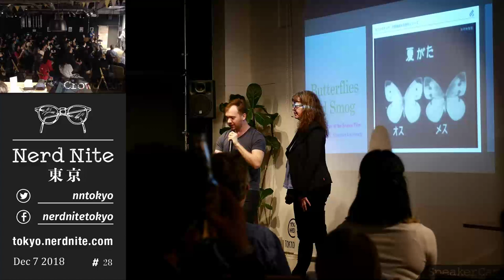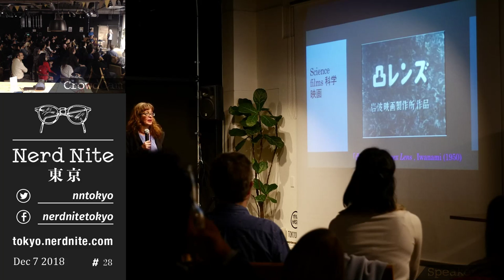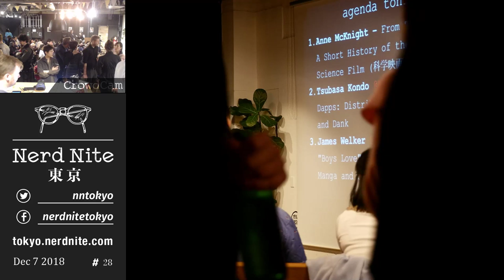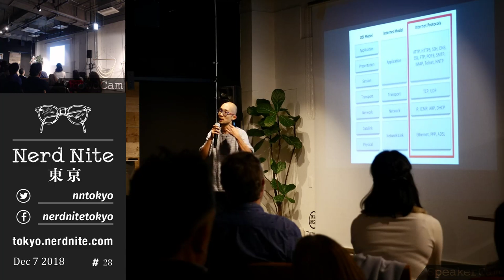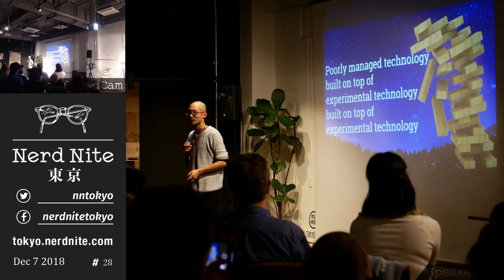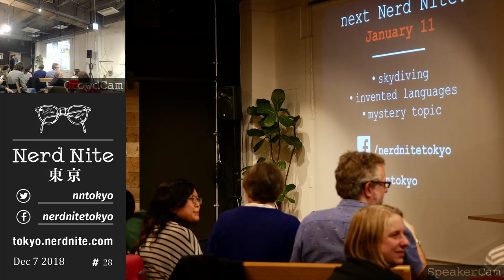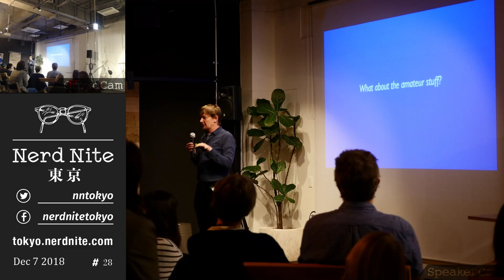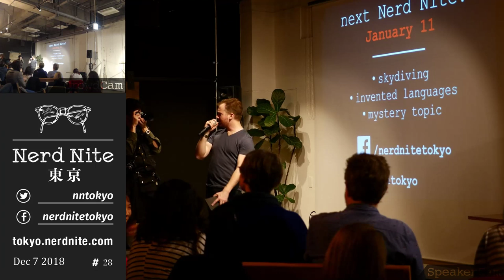Nerd Nite Tokyo #28 - Live Stream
Nerd Nite Tokyo #28: Eye Candy
December 7, 2018 @ Nagatacho GRID

* 2:01 Anne McKnight -- From TB to TV: A Short History of the Japanese Science Film (科学映画)
* 57:29 Tsubasa Kondo -- Dapps: Distributed, Decentralized, and Dank
* 1:52:15 James Welker -- "Boys Love" in Japan: Manga and So Much More